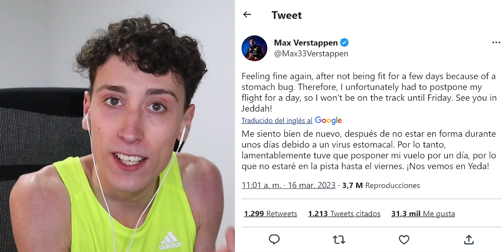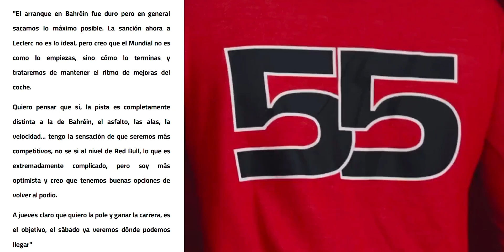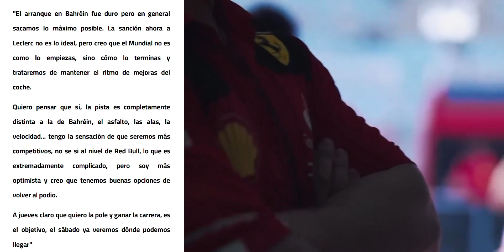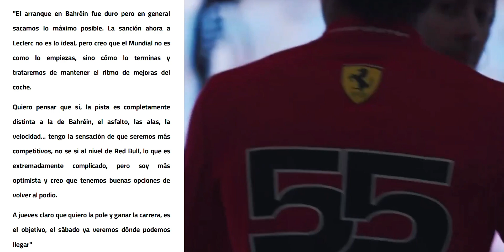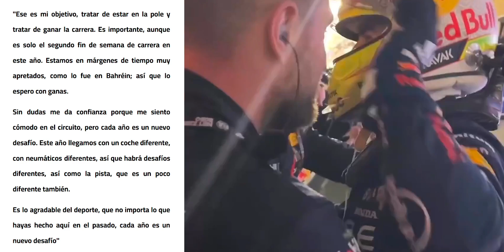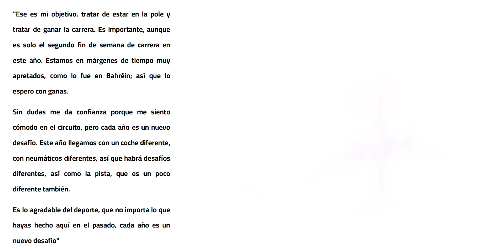🏎️ ¡SAINZ AVISA a CHECO, MAX y ALONSO! | PÉREZ 🔥 ".. estamos en márgenes MUY APRETADOS con MAX" 🐂🇲🇽